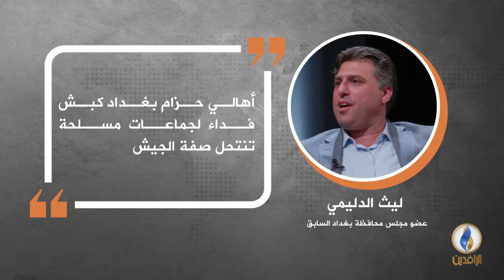في دقيقة .. أبرز التصريحات الصحفية ليوم السبت. في دقي